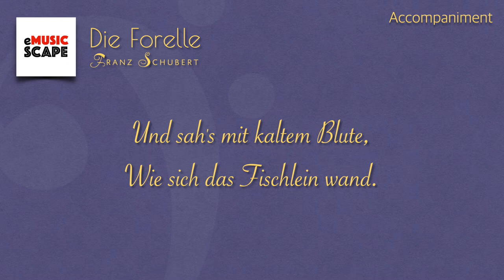F. Schubert, “Die Forelle” A Major Piano Accompaniment